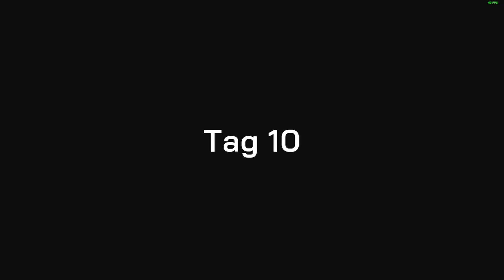Garten Simulator #04 Zwerglieferung [Deutsch german Gameplay]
PFLANZE - DESIGNE - ERNTE - in Garten Simulator bekommst du dein eigenes Stück Land, platzierst Dekoelemente, hegst und pflegst deine Pflanzen, um sie zu ernten und zu verkaufen. Genieße deine Zeit im digitalen Grün, frei nach dem Motto: In meinem Garten bin ich König!

Titel: Garten Simulator
Genre: Gelegenheitsspiele, Simulationen
Entwickler: PRODUKTIVKELLER Studios
Publisher: SunDust